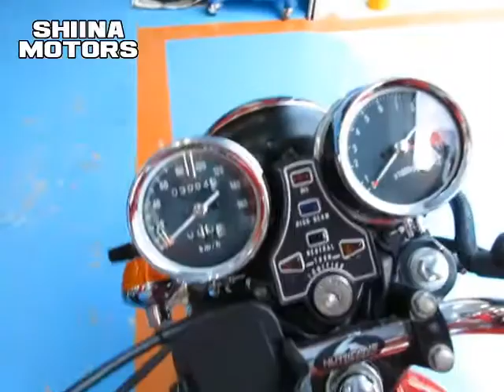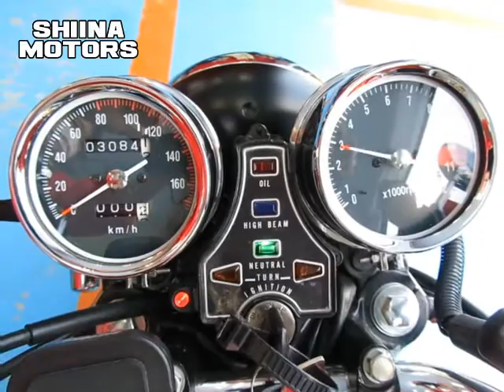■シイナモータース市川店 絶版館■ホンダ ＣＢ４００Ｆ（４０８ｃｃ） ４０８１６ マーシャルホワイトレンズ メッキ集合管 エンジンガード ＥＴＣ２．０搭載